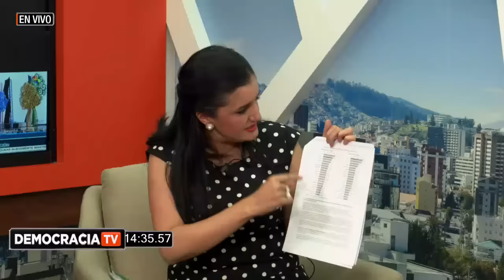Focus en Democracia: Rossana Alvarado y Ramiro Aguilar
Marlon Puertas habla con los asambleístas Rossana Alvarado y Ramiro Aguilar sobre los paraísos fiscales.